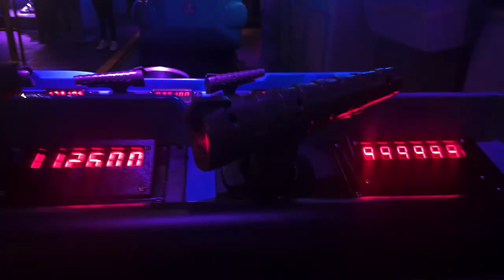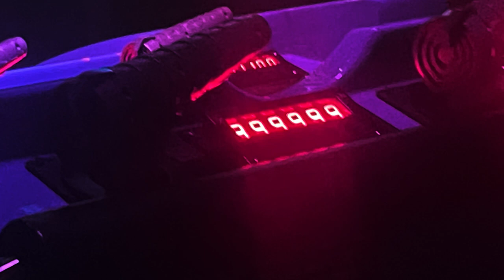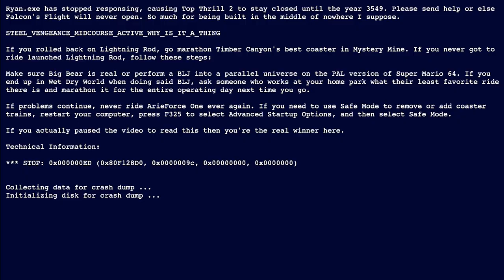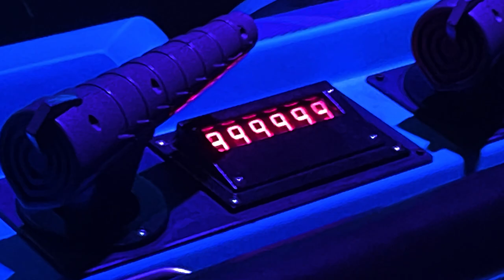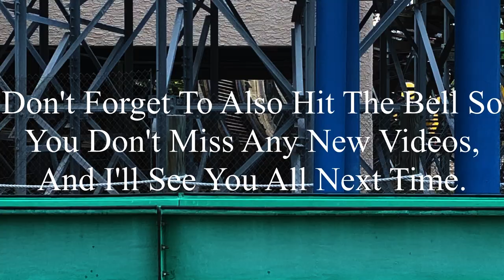My Only Home Park Visit in June: Six Flags St. Louis 6-14-2024 Vlog